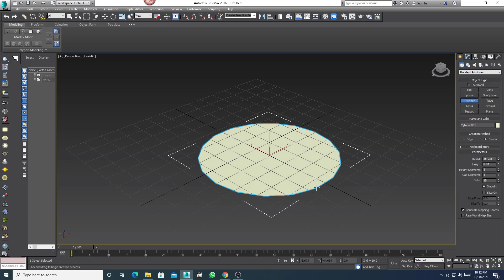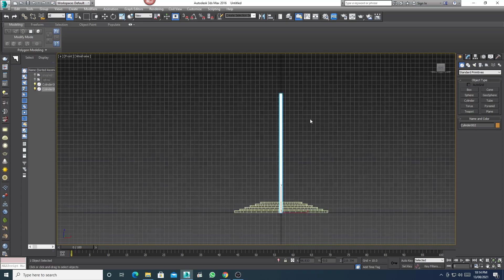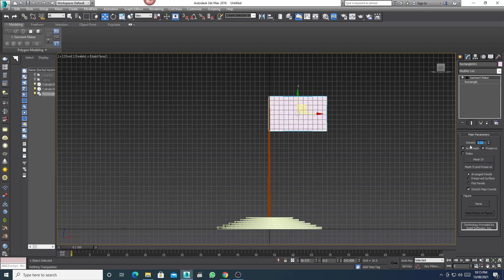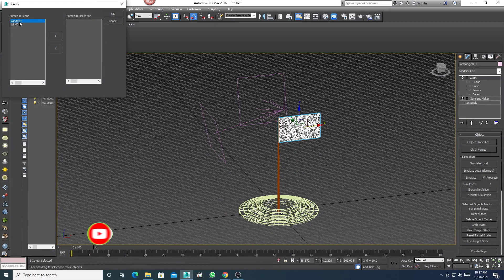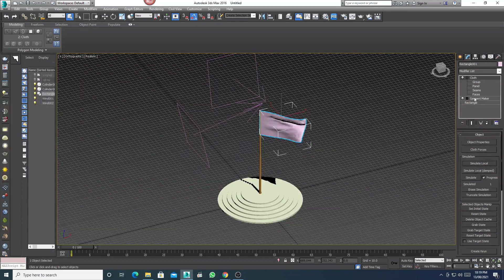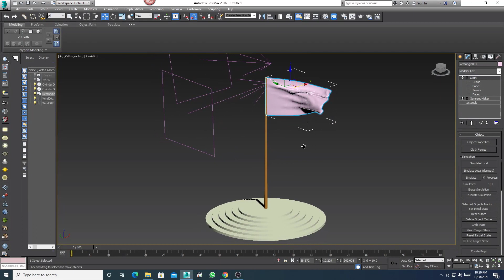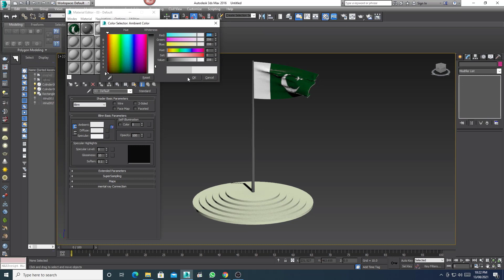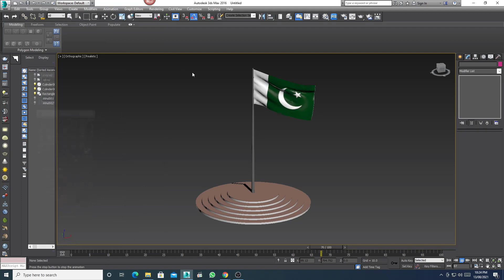How To Create 3d Waving Flag in 3ds max.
Short tutorial on how to create a seamless cloth/flag animation in 3ds Max.